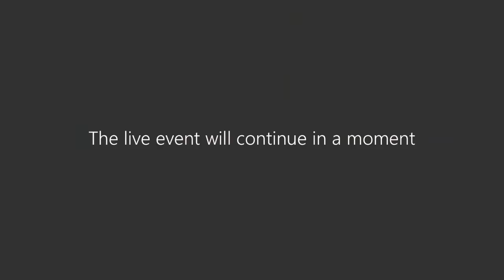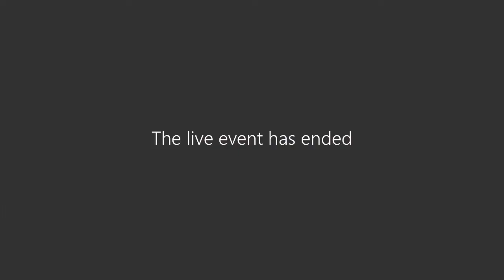What I Learned From My Independent Reviews of Policing in Ontario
The Honourable Mr. Justice Michael Tulloch of the Ontario Court of Appeal has a long and distinguished career of service as a member of the Canadian judiciary, a Crown prosecutor, a lawyer in private practice, and a renowned writer, speaker and professor. Justice Tulloch has led systemic reviews of the justice system at various levels, provided leadership on legal and judicial committees, designed and delivered international justice sector reform programs, and contributed to a myriad of civic, charitable, and community development initiatives.

Justice Tulloch was appointed to the Ontario Court of Appeal in 2012 after serving as a Justice on the Ontario Superior Court of Justice since 2003. Prior to Justice Tulloch’s judicial appointment in 2003, he served as an Assistant Crown Attorney in Peel and Toronto from 1991 to 1995 before entering private practice where he specialized in criminal law until his appointment to the bench. Justice Tulloch holds degrees in Economics and Business from York University and graduated from Osgoode Hall Law School at York University with a law degree in 1989. He was called to the bar in Ontario in 1991.